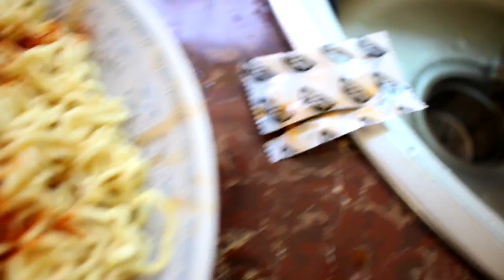แป๊ะ Syndrome - มาม่า ไก่เผ็ดเกาหลี นิชชิน 10 บาท